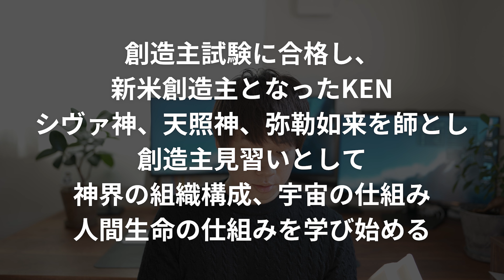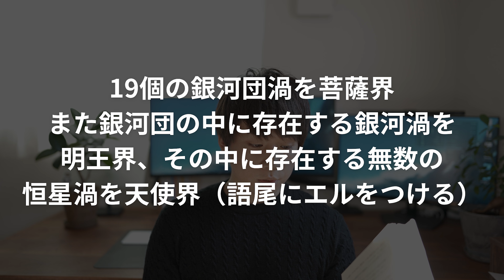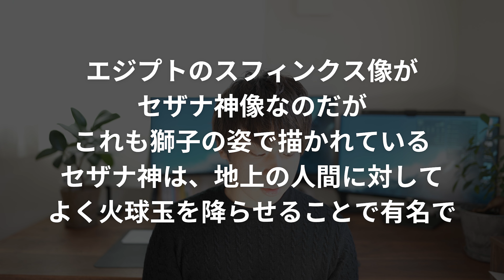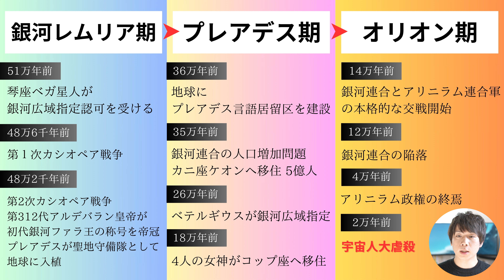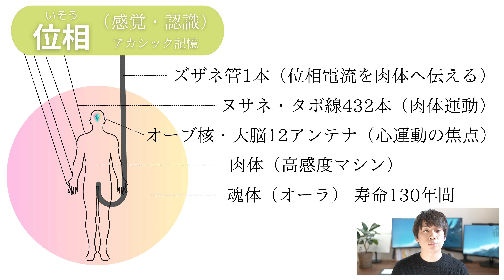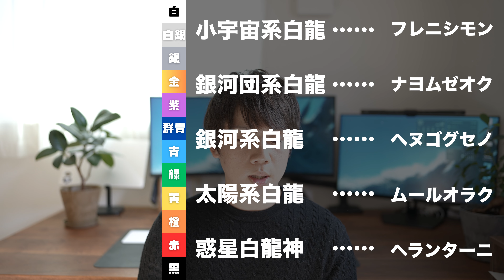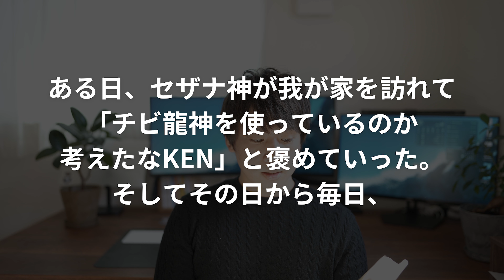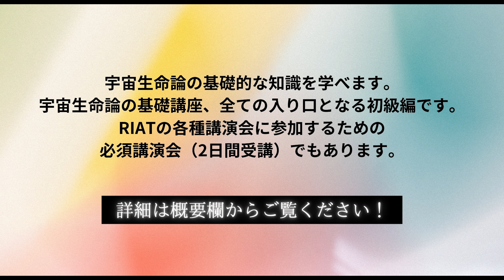【ソロンとカリン龍神物語 Vol.2】 〜 龍神軍団結成・天の川銀河史・生命構造とは 〜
ご紹介した📕はこちら↓
ソロンとカリン龍神物語